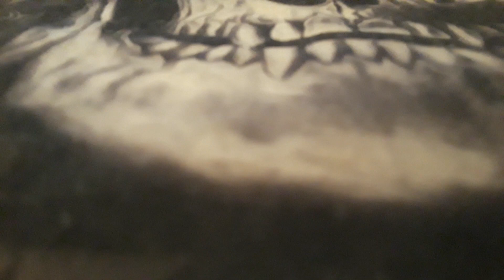Raven Sings - Cover of Lynyrd Skynyrds Simple Man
Just a Raven and his CELL PHONE, NO MIC. NO FILTERS ETC :) This is for fun.